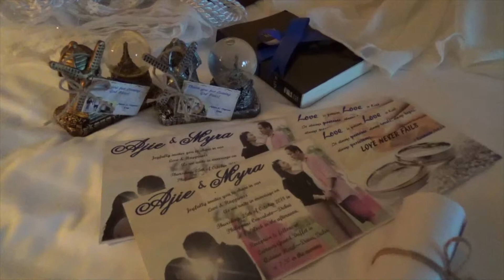Ajie & Myra's Wedding